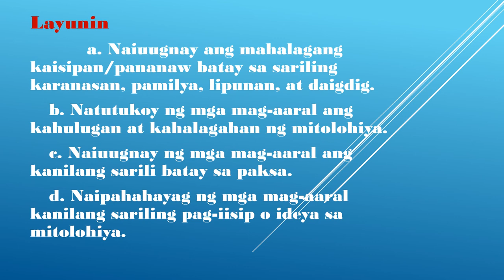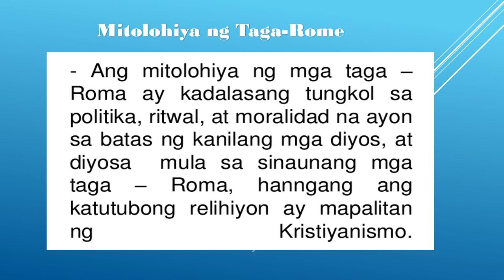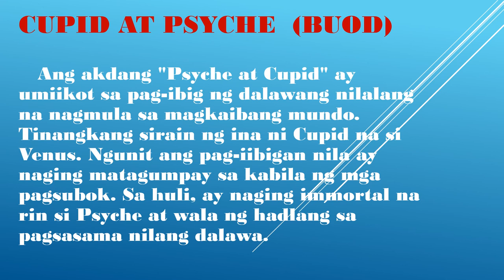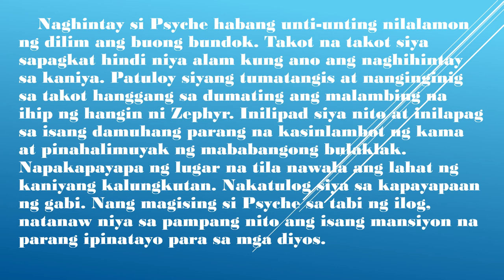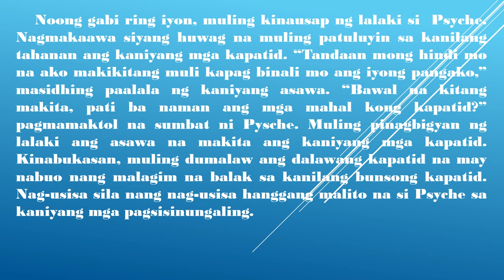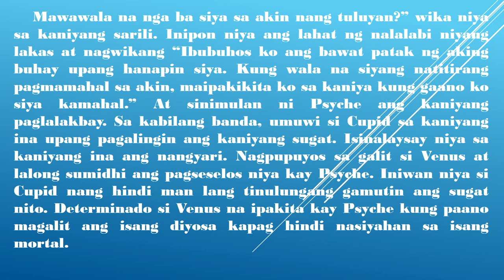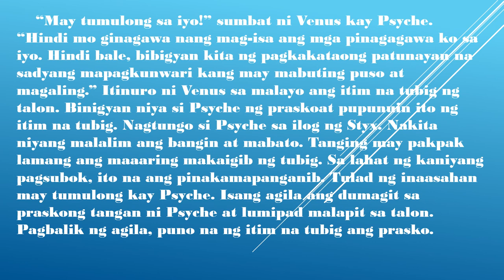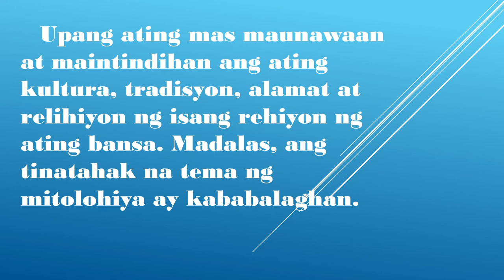FILIPINO-PANITIKANG PANDAIGDIG-10 Week-1